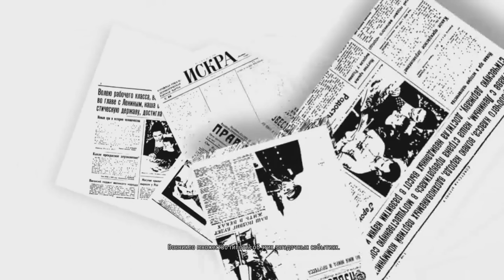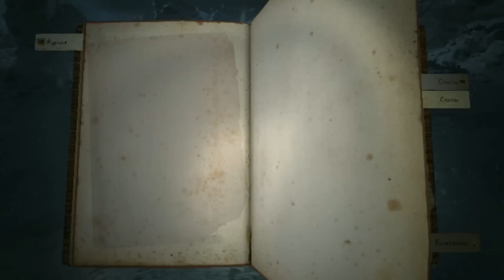ПРОХОЖДЕНИЕ ИГРЫ KHOLAT -ТАЙНА ПЕРЕВАЛА ДЯТЛОВА - ВВОДНЫЙ ИНСТРУКТАЖ ЧАСТЬ ПЕРВАЯ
Прохождение KHOLAT
Walkthrough KHOLAT
Playthrough KHOLAT
Обзор KHOLAT
Review KHOLAT
Геймплей  KHOLAT
Gameplay KHOLAT

KHOLAT прохождение
KHOLAT walkthrough
KHOLAT playthrough
KHOLAT обзор
KHOLAT review
KHOLAT геймплей
KHOLAT gameplay
Прохождение KHOLAT
Walkthrough KHOLAT
Playthrough KHOLAT
Обзор KHOLAT
Review KHOLAT
Геймплей KHOLAT
Gameplay KHOLAT

KHOLAT прохождение
KHOLAT walkthrough
KHOLAT playthrough
KHOLAT обзор
KHOLAT review
KHOLAT геймплей
KHOLAT gameplay
KHOLAT теории
KHOLAT Жуткие теории
KHOLAT Секреты
KHOLAT гайды
KHOLAT гайд
KHOLAT прохождение
KHOLAT walkthrough
KHOLAT обзор
KHOLAT review
прохождение KHOLAT
walkthrough KHOLAT
review KHOLAT
обзор KHOLAT
KHOLAT прохождение
KHOLAT walkthrough
KHOLAT обзор
KHOLAT review
прохождение KHOLAT
walkthrough KHOLAT
review KHOLAT
обзор KHOLAT
KHOLAT прохождение
KHOLAT walkthrough
KHOLAT обзор
KHOLAT review
прохождение KHOLAT
walkthrough KHOLAT
review KHOLAT
обзор KHOLAT
KHOLAT gameplay
KHOLAT playthrough
KHOLAT final
KHOLAT финал
KHOLAT скачать
KHOLAT download
KHOLAT сюжет
KHOLAT letsplay
KHOLAT летсплей
KHOLAT без комментариев
KHOLAT playthrough
KHOLAT за последний час
KHOLAT сегодня
KHOLAT на этой неделе
KHOLAT в этом месяце
KHOLAT в этом году
KHOLAT trailer
KHOLAT трейлер
KHOLAT часть 1
KHOLAT часть 2
KHOLAT часть 3
KHOLAT часть 4
KHOLAT часть 5
KHOLAT часть 6
KHOLAT часть 7
KHOLAT